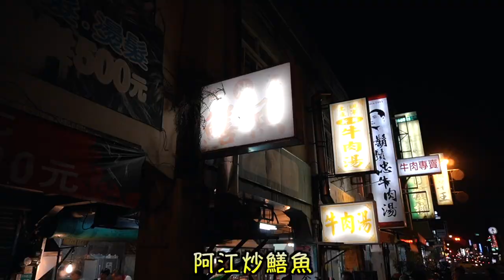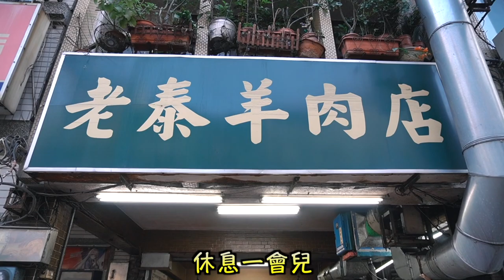被台南美食attack了 Tainan food marathon again,super full「Vlog＃102」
才一天多，就吃了這麼多啊...
在台南真心控制不住 😓